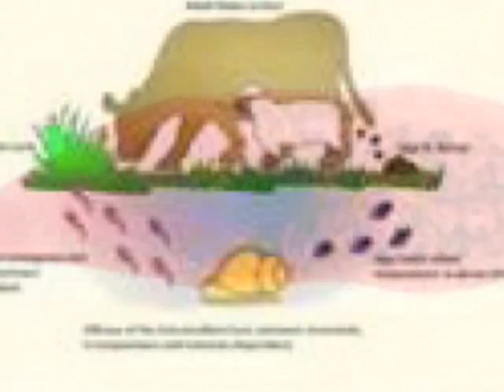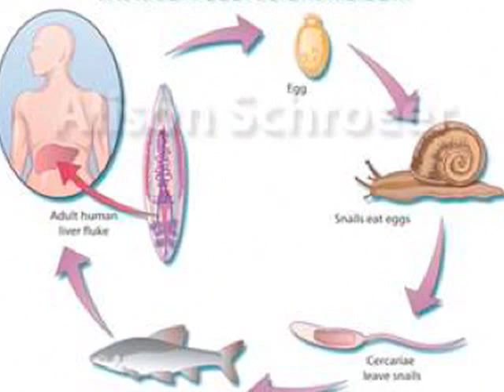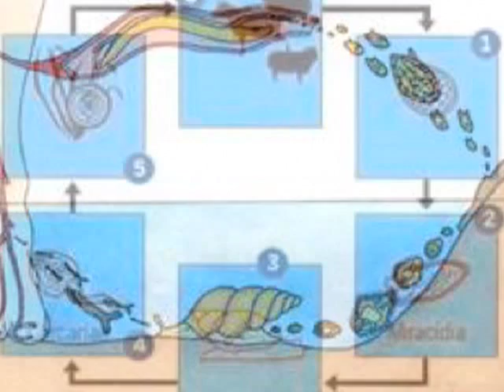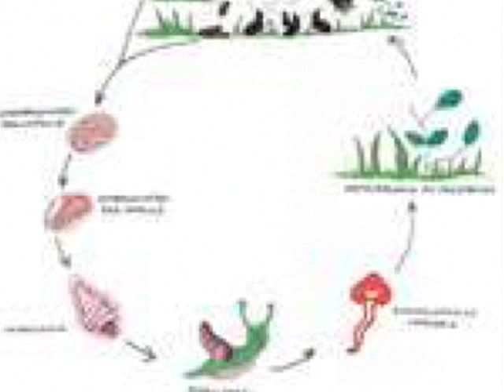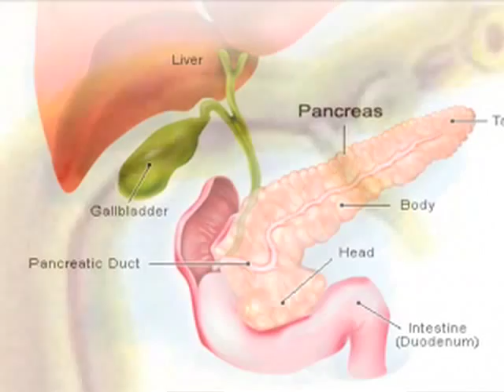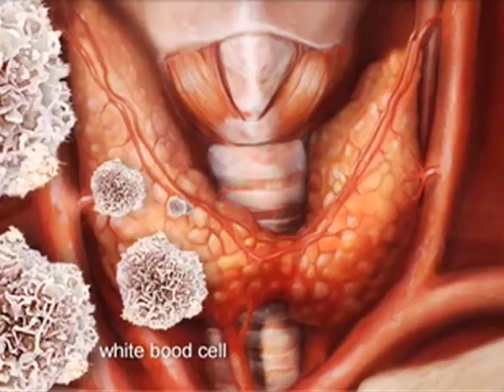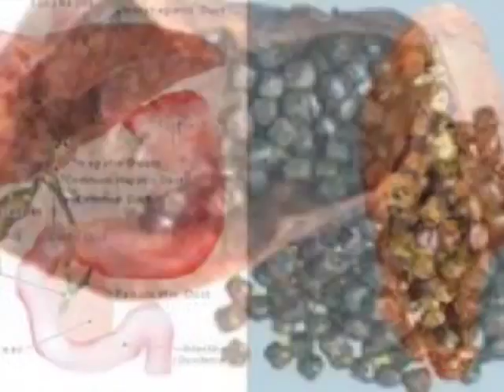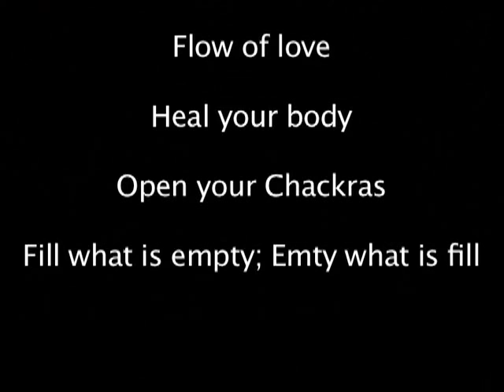Human Parasites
Alternative causes of sicknesses.